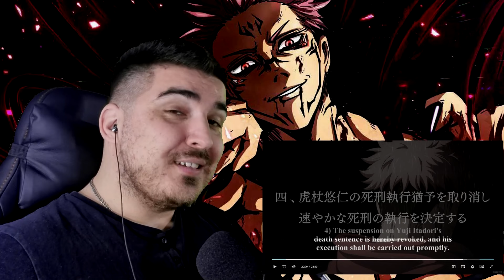WHAT A SEASON FINALE!!! YUTA OKKOTSU WANTS INTADORI'S HEAD?! JUJUTSU KAISEN S 2 EPS 23 REACTION!!!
Comment !! Help me grow!